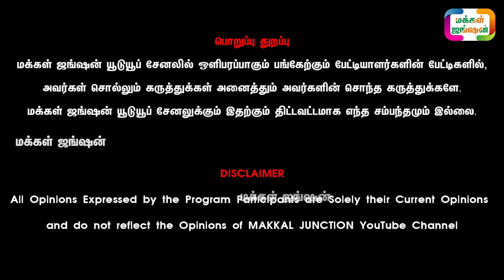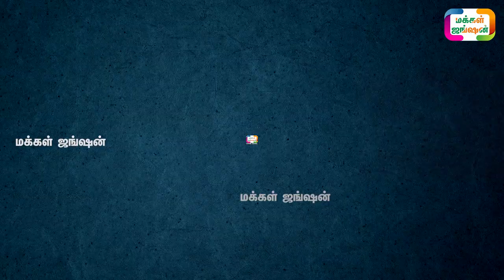புஞ்சை புளியம்பட்டி 11.03.2021 வியாழக்கிழமை மாட்டுச் சந்தை |PUNJAI PULIYAMPATTI MAATU SANDHAI| PART3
மக்கள்ஜங்ஷன் - MAKKALJUNCTION

21 நாட்களில் அதிக வருமானம் தரும் ஒரே தொழில் LINK கீழே